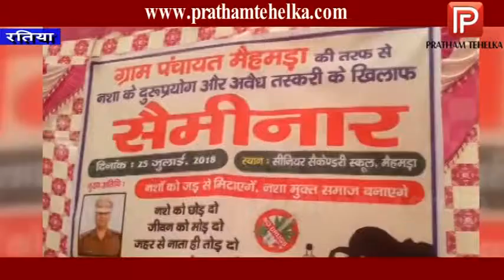नशा तस्करों की धड़पकड़ के लिए नारकोटिक्स सेल का गठन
रतिया, 26 जुलाई(अशोक ग्रोवर): हरियाणा पंजाब सीमा पर नशा तस्करी को रोकने के लिए हरियाणा पुलिस द्वारा कड़े कदम उठाए जा रहे हैं। हरियाणा डीजीपी बीएस सन्धु ने नशा तस्करों की धड़पकड़ के लिए नारकोटिक्स सेल का गठन किया हैं। यह जानकारी फतेहाबाद के एस.पी. दीपक सहारण ने दी। इस दौरान एसपी ने गांव महमडा में लोगों को नशे के प्रति जागरूक भी किया। एस.पी. ने  नशा तस्करों की सूचना देने वाले को उच्चीत इनाम देने का एलान भी किया है।

बता दें  पंजाब हरियाणा सीमा के बॉर्डर के गाँवो में धड़ल्ले से नशा तस्करी होती है। नशे के इसी दलदल में हरियाणा पंजाब के सैंकड़ों युवा अपनी ज़िंदगी तबाह  कर चुके है। इसी के चलते नशे पर रोक लगाने के लिए हरियाणा पुलिस ने कड़े कदम उठाए हैं ताकि नशे की तरफ बढ़ रहे युवाओं के क़दमों को रोका जा सके।